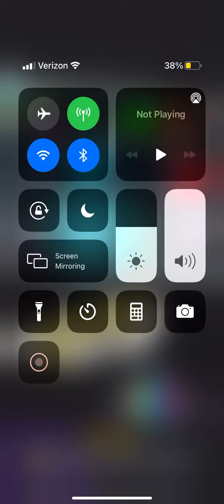Gage Gaming vs mom fnf